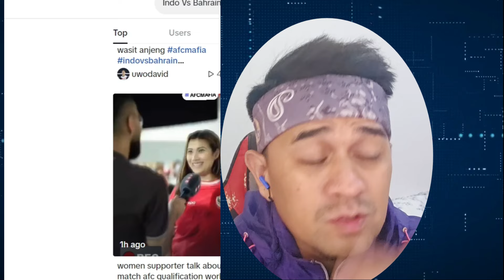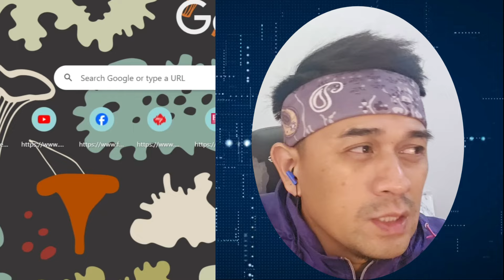🔴FANS DARI🇲🇾 JUGA KESAL & MARAH😡‼️ DENGAN KECURANGAN WASIT KE ATAS TIMNAS INDONESIA🇮🇩 :REACTION🇲🇾